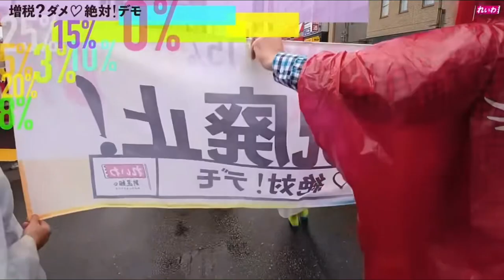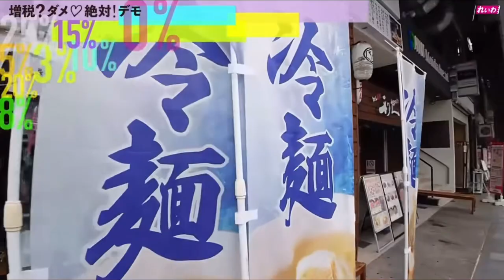雨ならカッパを着ればいい☔️全国での新感覚デモで着々と勢力を拡大するれいわ新選組🌪（2023年10月21日）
・高井たかし（幹事長）

 / %e3%81%9f%e3%81%8b%e3%...

・大石あきこ（衆議院議員）

・たがや亮（衆議院議員）

・くしぶち万里（衆議院議員）

・天畠大輔（参議院議員）

・大島九州男（参議院議員）